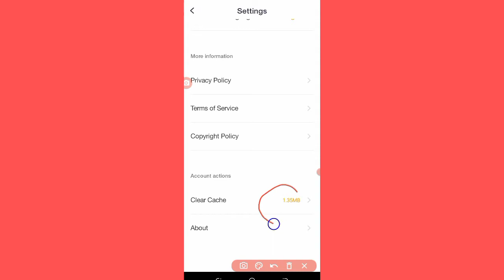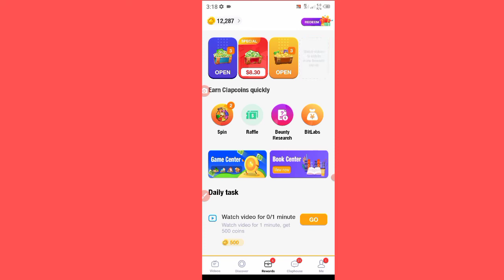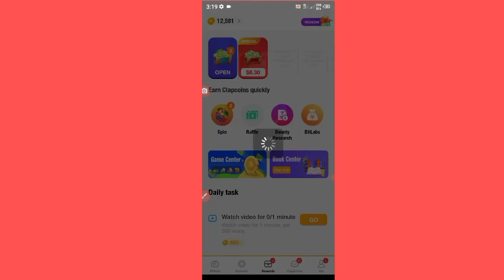Clip Claps Unknown Error Delected Problem Solved 2023 | Talib Baloch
(Telegram Username)
Talibbaloch786